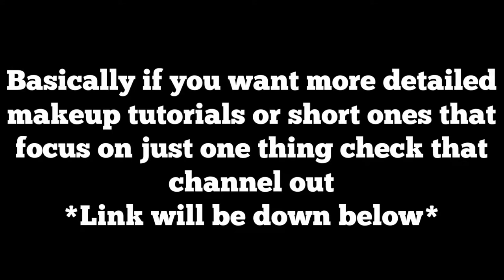Plan For The Future | Grab A Cuppa | Episode #4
I’m really looking forward to getting back into YouTube and trying to get the best stuff out there for you guys.

Makeup On The Go Info